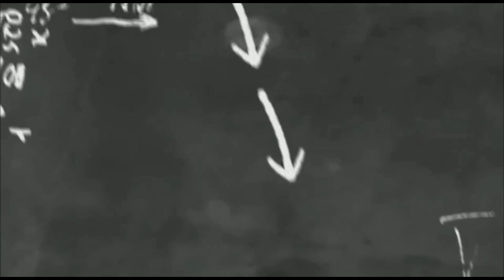IGNOU Master of Arts (English) MEG MODULE SELECTION